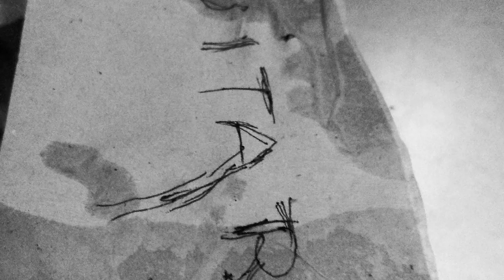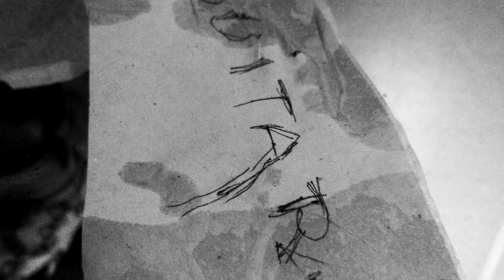TORQUEMADA'S INQUISITION - Superstition (Stevie Wonder cover) 2016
TORQUEMADA'S INQUISITION - russian cover duet.
Vladimir Krasilnikov (Lofty Band)- all guitars, arrangements.
Sergey Novikov (ex- Mortifer) - vocal.